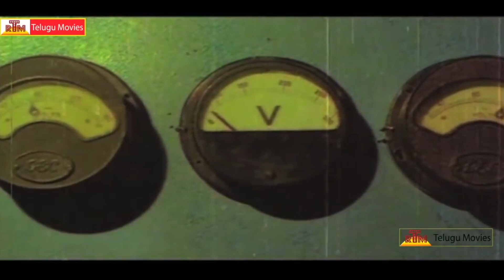Agent Gopi Telugu Movie Scenes | Part 11 | Super Star Krishna | Jayaprada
Agent Gopi Movie
Starring Superstar Krishna, Jayapradha, Prabhakar Reddy,
Director:  K.S.R. Doss,
Produced By Srikant Nahata